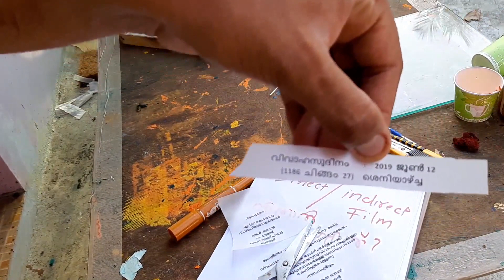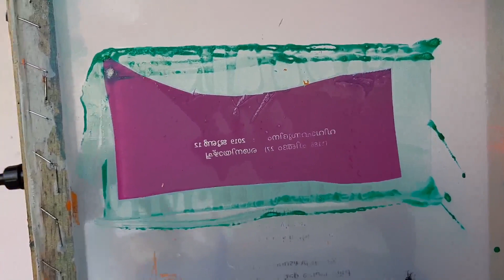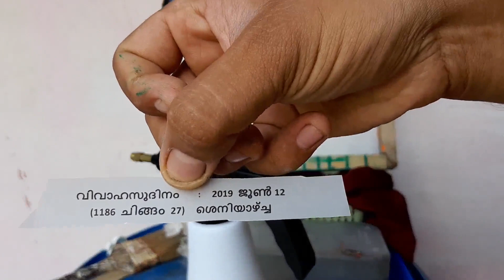wedding card workshop kerala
wedding card workshop